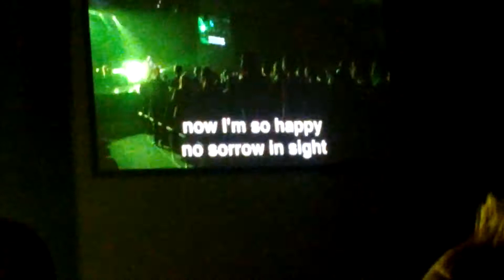I Saw The Light (Acoustic) - David Crowder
At the Souper Bowl of Caring Extravaganza at Forest Hill South Park, in Charlotte, NC!